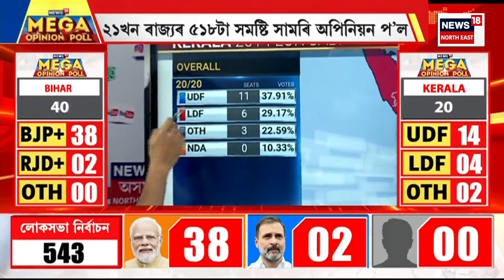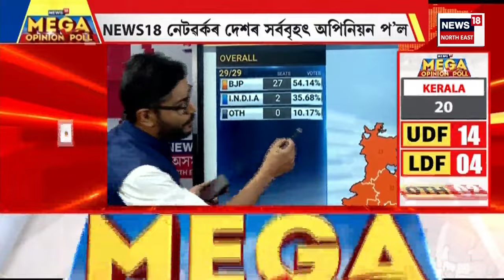Kerala Opinion Poll 2024 | কেৰালাত BJP য়ে গঢ়িবলৈ গৈ আছে নেকি দুৰ্গ ? Mega Poll With News18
Mega Poll With News18 | ২০২৪ চনৰ ১২ ফেব্ৰুৱাৰীৰ পৰা ০১ মাৰ্চৰ ভিতৰৰ সময়ছোৱাত এই ক্ষেত্ৰভিত্তিক কাম কৰা হৈছিল।  এই সমীক্ষাত দেশৰ ২১খন প্ৰধান ৰাজ্যৰ মুঠ ৫১৮টা লোকসভা সমষ্টি  সামৰি লোৱা হৈছিল। এই ২১খন ৰাজ্য়ৰ ৫১৮টা লোকসভা সমষ্টিয়ে দেশৰ মুঠ লোকসভা সমষ্টিৰ ৯৫% আৱৰি লয়। প্ৰতিটো লোকসভা সমষ্টিতে ২১০টাকৈ সাক্ষাৎকাৰ গ্ৰহণ কৰা হয়। সাক্ষাৎকাৰসমূহ সাধাৰণ জনতাৰ মাজৰ পৰা  যোগ্যৱান ভোটাৰৰ পৰা বাছি বাছি লোৱা হৈছিল। সমীক্ষাৰ বাবে ২১খন ৰাজ্যত মুঠ ১,০৮,৭৮০টা নমুনা সংগ্ৰহৰ আঁচনি লোৱা হৈছিল। অসমৰ ১৪সমষ্টিৰ বাবে ২৯৪০টা সাক্ষাৎ গ্ৰহণৰ লক্ষ্য লোৱা হৈছিল, কিন্তু সাক্ষাৎকাৰ লোৱা হৈছিল ৩,৩৩৩টা। সাক্ষাৎকাৰসমূহ লওঁতে এখন সুসংগঠিত প্ৰশ্নাৱলী ব্যৱহাৰ কৰা হৈছিল। সাক্ষাত লোৱাৰ সময়ত প্ৰতিটো লোকসভা সমষ্টিত ৩টা বিধানসভা সমষ্টি সামৰি লোৱা হৈছিল। প্ৰতিটো বিধান সভা সমষ্টিত ৰেণ্ডম নমুনা সংগ্ৰহৰ জৰিয়তে ৫টা ভোটগ্ৰহণ কেন্দ্ৰ বাছনি কৰা হৈছিল। ঘৰে ঘৰে সাক্ষাৎ লওঁতে প্ৰতিটো পৰিয়ালত মাত্ৰ এজন যোগ্য উত্তৰদাতাৰ সাক্ষাৎকাৰ লোৱা হৈছিল। অধ্যয়নৰ বাবে ক্ষেত্ৰভিত্তিক কামসমূহ বিভিন্ন ক্ষেত্ৰভিত্তিক কাজ সংস্থাৰ দ্বাৰা প্ৰশিক্ষিত গৱেষকে কৰিছিল। এই সমীক্ষাত দহটা ফিল্ড ৱৰ্ক এজেন্সীক ব্যৱহাৰ কৰা হৈছিল। সমীক্ষক এজেন্সিসমূহৰ কাম নিৰীক্ষণ কৰিবলৈ ফিল্ড মেনেজাৰ নিজে ক্ষেত্ৰ পৰিদৰ্শন কৰিছিল। প্ৰতিটো সাক্ষাৎকাৰক জিঅ’-টেগ কৰা হৈছিল যাতে সাক্ষাতকাৰ সন্দৰ্ভত ভুল তথ্য় দিব নোৱাৰে। প্ৰতিটো সম্পূৰ্ণ হোৱা সাক্ষাৎকাৰৰ সময়সীমা, সাক্ষাৎকাৰৰ সময়, তথ্যৰ সামঞ্জস্য আদি পুনৰ্পৰীক্ষা কৰা হৈছিল। সত্যাসত্য পৰীক্ষণৰ বাবে প্ৰতিখন ৰাজ্যৰ ২০% নমুনাৰ টেলিফোনিক বেক চেক কৰা হৈছিল।